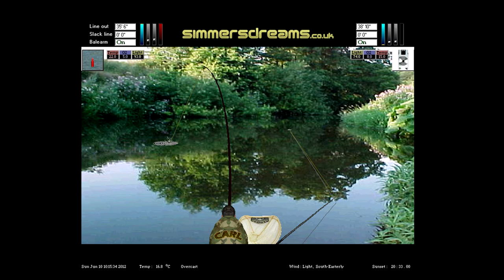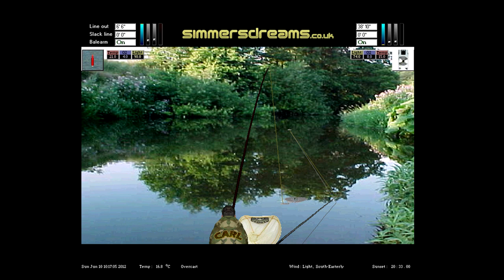fishsim 2 carp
just a little play around i no it aint the biggest but oh well lol